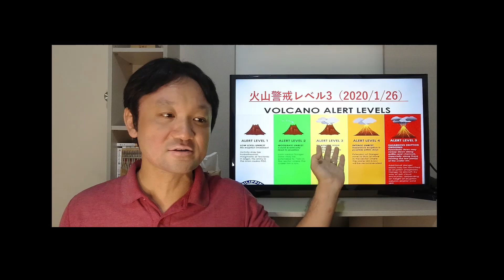【フィリピンタール火山最新情報】噴火から2週間、「火山警戒レベル3」へ低下！なぜ？今後の動向は？現地ニュースをもとに解説します！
2020年1月26日更新。1月12日に噴火したフィリピンのタール火山、「数時間、数日後に危険な噴火の可能性」を示していたレベル４からレベル３へと2週間ぶりに引き下げられました。
　火山から半径14キロ以内立ち入り禁止であったのを、半径7キロ以内立ち入り禁止と範囲が狭められました。
　今後の火山噴火警戒レベルは流動的です。依然として警戒が必要です。
　この動画では以下の流れで解説しています。

1. タール火山警戒レベル4から3へ低下
2. フィリピン火山地震研究所の報告
3. 火山警戒レベル3とは？
4. レベル3に引き下げられた理由
5. 帰ることのできない22,000世帯
6. 今後の動向

【関連動画】
・フィリピンタール火山噴火最新情報！噴火から1週間、依然として火山警戒レベル4（危険な噴火の切迫）！現在の状態について、現地ニュースを凝縮して解説。

・フィリピンマニラ近郊のタール火山噴火！依然として火山警戒レベル４（危険な噴火の切迫）火山灰の影響はマニラやカビテまで　飛行機への影響の懸念続く